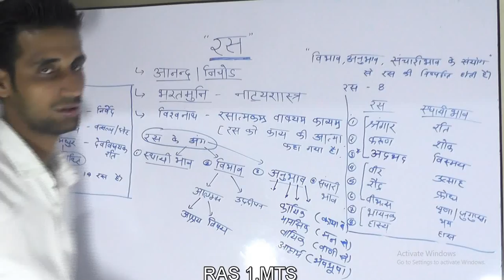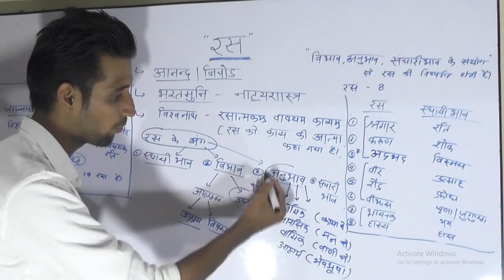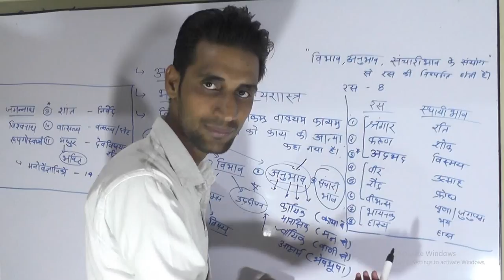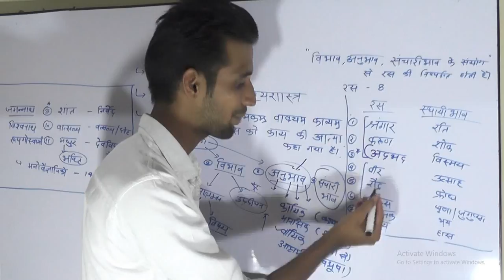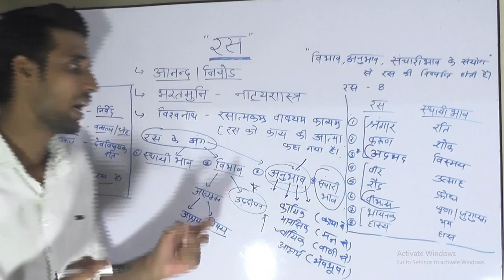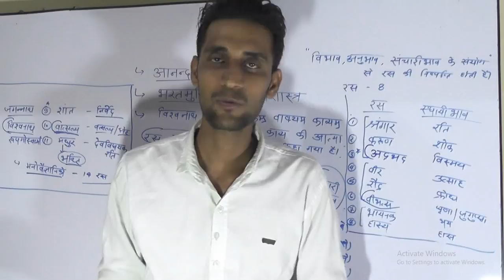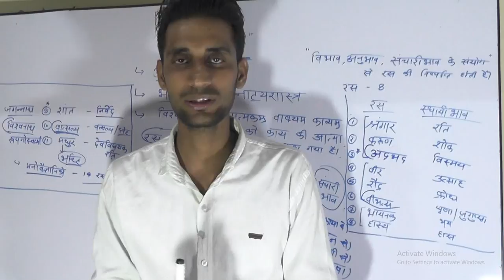के अंग रस के भेद रस,रस के अंग,रस के भेद,RAS, RAS KE ANG, RAS KE BHED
रस,रस के अंग,रस के भेद,RAS, RAS KE ANG, RAS KE BHED
in this video i explain the concept of ras,ras ke ang or ras ke bhed
रस, रस के अंग, रस के भेद